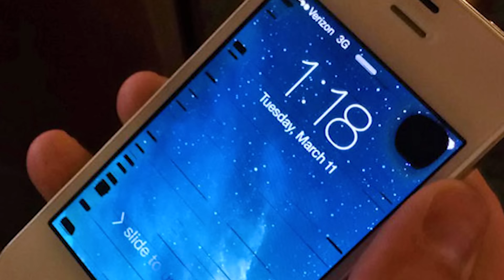ÉS HA NINCS MEG? 😬 Elvesztettem Leó Kulcsát A Semmi Kellős Közepén!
KÖVESS BE! (Live-ok, Gaming tartalom, sok MÓKA)